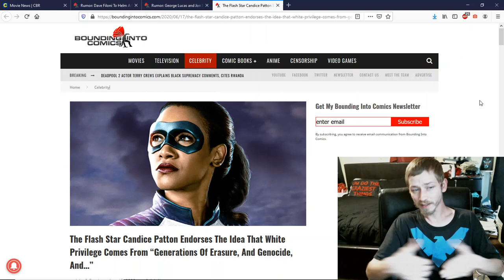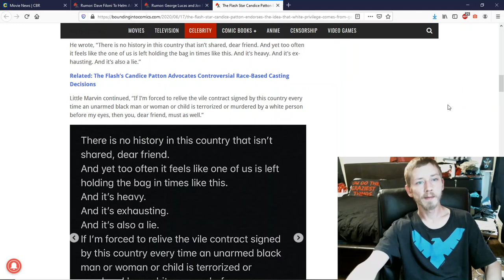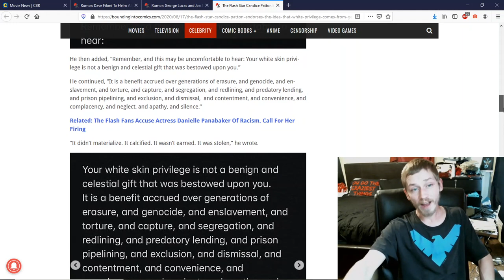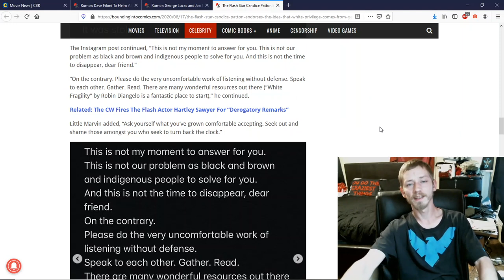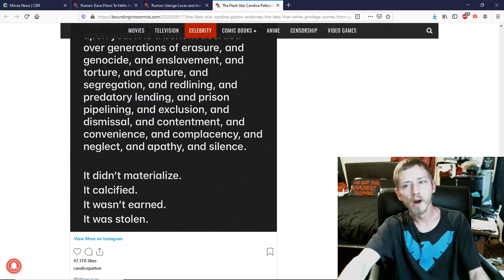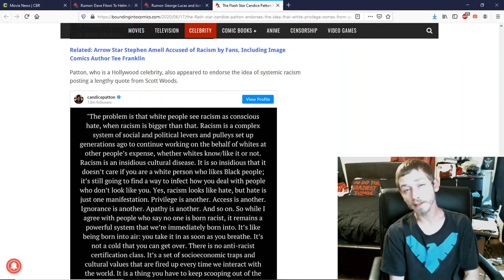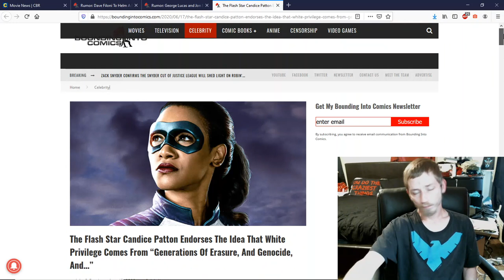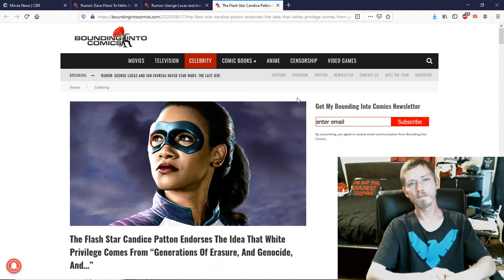CW Flash actress Candice Patton endorses racism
Exactly as the title suggests. Another problem for the CW. I wanna hear your opinions.